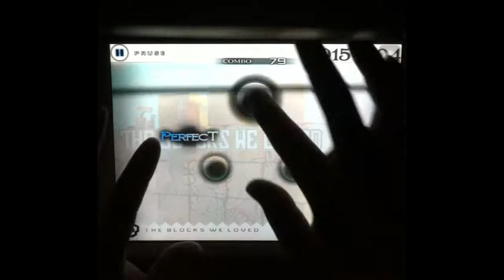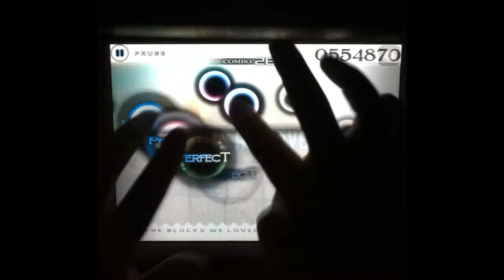[Cytus]Ch6. The Blocks We Loved(Hard) - Killerblood / TP99.80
Player : Me(M.AT.OS@Cytus-C2)
TOP TP : 99.80%